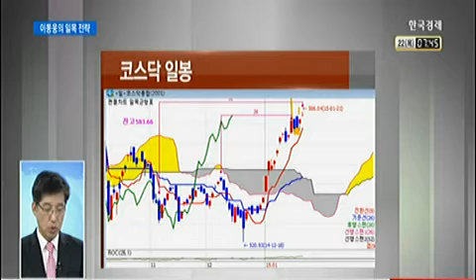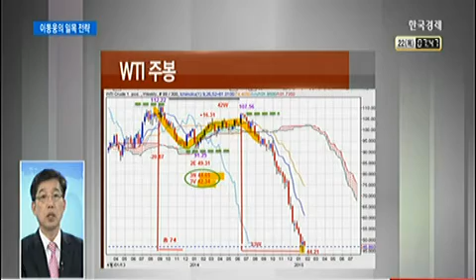[이동웅의 일목전략]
[이동웅의 일목전략] 실적상향/이익모멘텀 상승종목
-삼성전기/금호석유/대한유화
-호텔신라/두산중공업/SK하이닉스
-대덕전자/CJ CGV/다음카카오/이수페타시스
-심텍/솔브레인/컴투스/KH바텍/에스에프에이/메디톡스
이동웅 와우넷 파트너